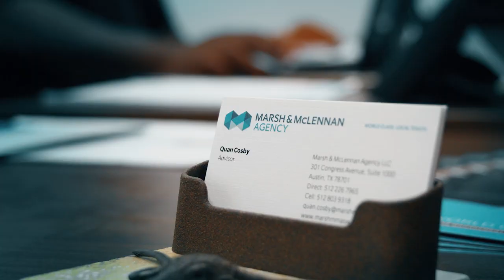Quan Cosby and Texas knocking off No. 1 Oklahoma in 2008 | Then and Now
Quan Cosby and the Texas Longhorns upset No. 1 Oklahoma in 2008